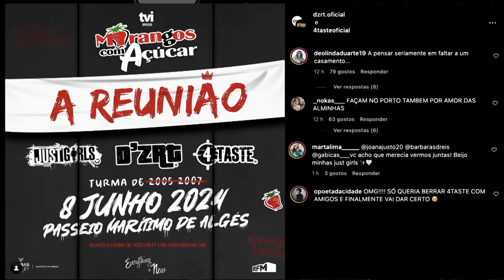MORANGOS COM AÇUCAR | resumo - 6 - Drama Queen *menage*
ONDE ESTOU?!